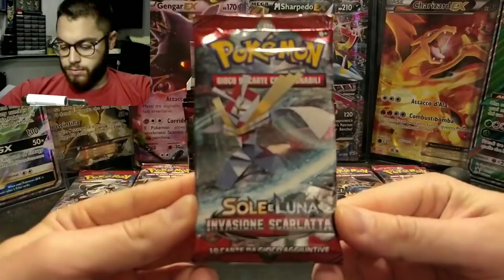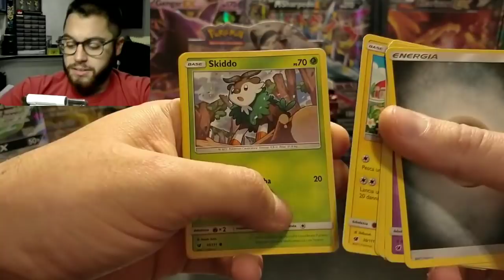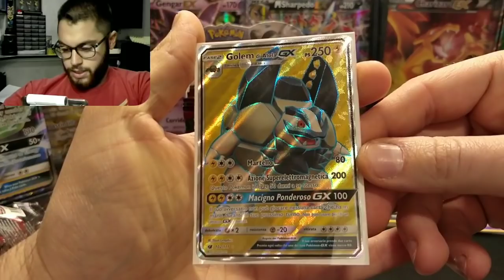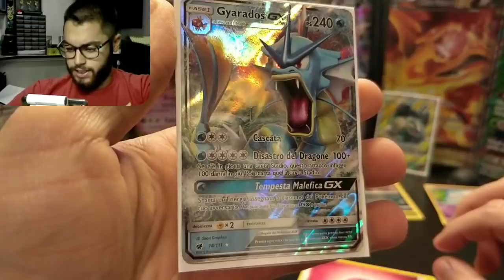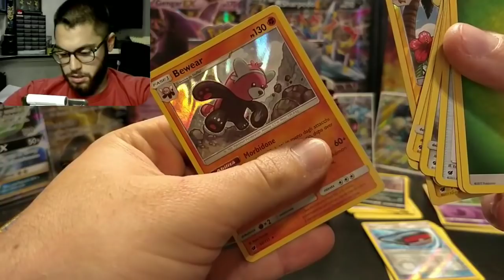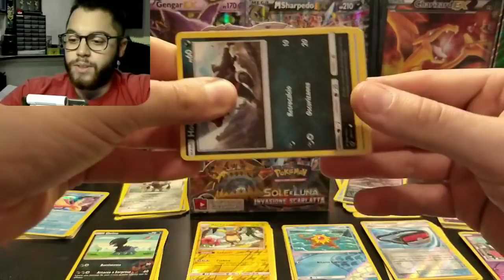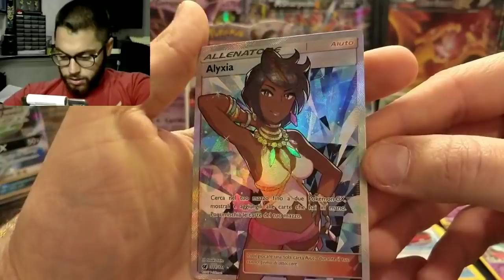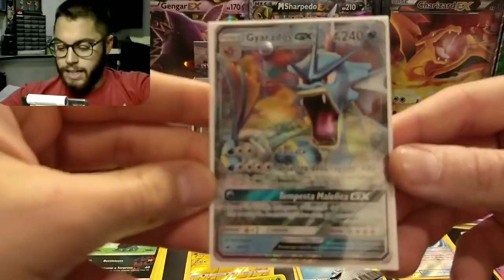SUBITO DUE FULL ART ! APERTURA BOX INVASIONE SCARLATTA in Italiano Pt 1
(Scusate ma non ho avuto una buona connessione e il tempo per pubblicare il video prima d'ora ,ho ritardato di ben 2 giorni :( scusate ,ma ho una bella sorpresa che vedrete presto sul canale!!)

INVASIONE SCARLATTA FINALMENTE ARRIVATA!!!
APRO I PRIMI 12 PACCHETTI DEL BOX

Buona visione ;)